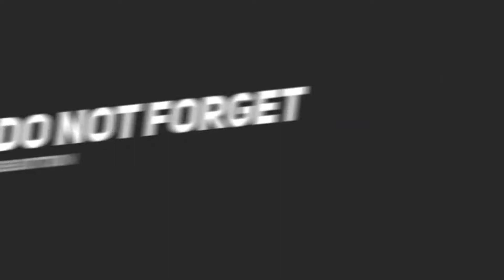op oneshots - Next level Headshots haker. free fire about new update. are free fire game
1.Garena Free Fire Indonesia Live

2.Garena Free Fire Brazil Live

3.Garena Free Fire Brasil Live

4.Garena Free Fire India Live

5.Garena Free Fire Singapore Live

6.Garena Free Fire Thailand Live